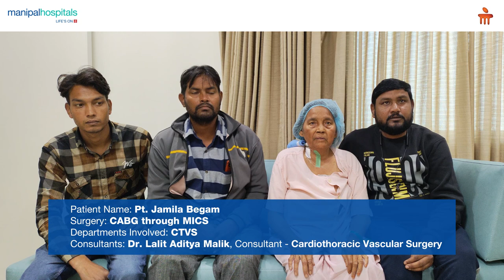Pt.Jamila Begam | Manipal Hospital Jaipur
Jamila Begam, experiencing cardiac unease, consulted Dr. Lalit Aditya Malik, a Consultant in Cardiothoracic Vascular Surgery, Manipal Hospital Jaipur and subsequently underwent a successful CABG surgery through MICS. Her recovery has been excellent, and she commends the hospital and its staff for providing exceptional care.